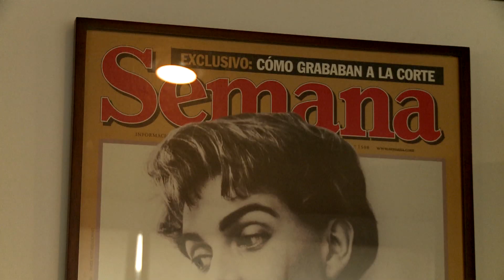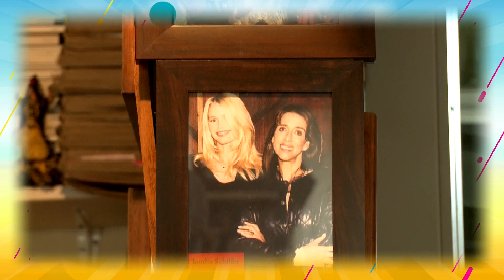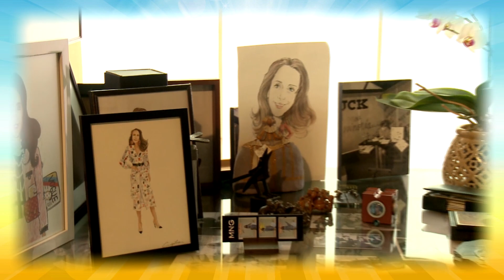PILAR CASTAÑO LEGENDARIA DE LA TELE COLOMBIANA ESTÁ EN TRENDIANDO.